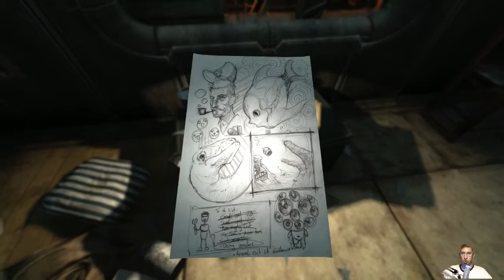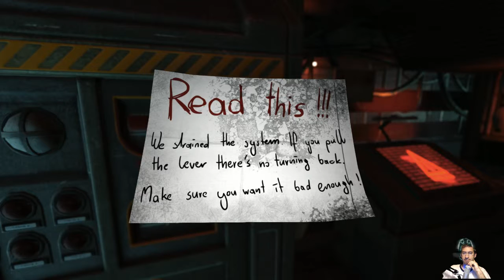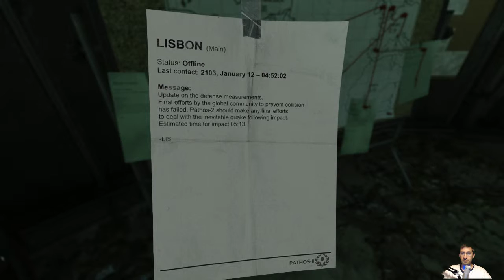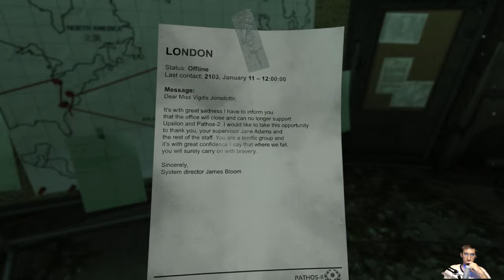SOMA The robots are killing people. Episode 3.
Moving along much further this round of SOMA. Accidentally murdered a nice robot. got smacked by a mean one. Escaped the chamber to find myself underwater with some floaty robot helper. Only to enter the darkness below...

PC Equipment:
Microphone: Audio-Technica AT2035
Blue Mics ICICLE Pre-Amp
Graphics Card: eVGA Nvidia GTX Titan X
Motherboard: ASUS Rampage V Extreme